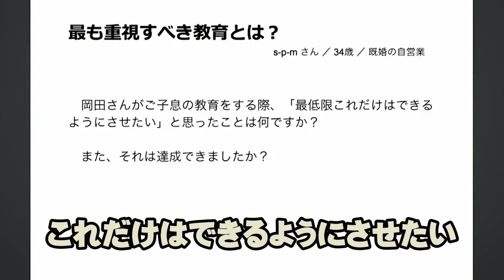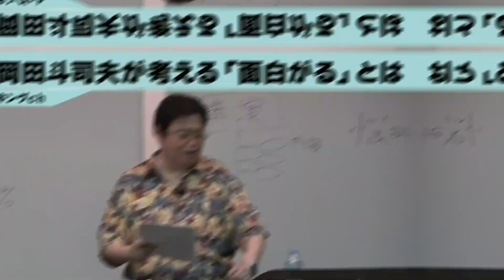【30代無職のくせに】「出版社を立ち上げる！」という無謀な目標を掲げる男に、厳しい現実を突きつける岡田斗司夫【サイコパスの人生相談】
１．動画に独自のフルテロップを添えています。

２．テロップには、視認性が高いフォント・サイズ・色づかいを用いています。

３．動画には、独自のエフェクトを加えて、発言の心象を補足表現するとともに、退屈しないで視聴できるよう心掛けています。

４．動画には、自発的に資料的画像や説明的テキストを動画の要所に配置・露出して、事実を認識する上での視聴者の理解を助けています。

５．動画には、画面上部のローワーサードにて、岡田さんの論旨に合わせて大まかな展開を掲示するとともに、細かく展開していく各場面にて、管理人自身が、ユーザー目線で、解説・意見・感想を動画の空きスペースにテキストで提示、視聴者の方にメッセージを投げかけるとともに、時には、コメント欄のご利用をお願いして、チャンネル内での自然な意見交流の活性化にも配慮しています。

■動画引用元はこちら
岡田斗司夫ゼミ11月8日号「サラリーマンに不向きな人は自営業？実家暮らしは悪いのか？社会派Ｑ＆Ａスペシャル」